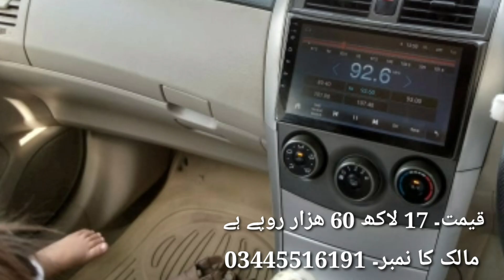Toyota Gli corolla 2013 model || detail review with price and contact no || peshawarbuyandsell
گاڑی کے بارے میں مزید معلومات کیلئے اس لنک پہ کلک کریں
یہاں پر اپ تسلی بخش خریدو فروخت کرسکتے ہے کافی ساری گاڑی اپ یہاں دیکھ سکتے ہے جو کہ برائے فروخت ہوگے

☝️  ☎️ مالک کے رابطہ کا نمبر

with cheap prices
we bring all information and detail and share with u honestly our videos is 100% pure

Khans confessions